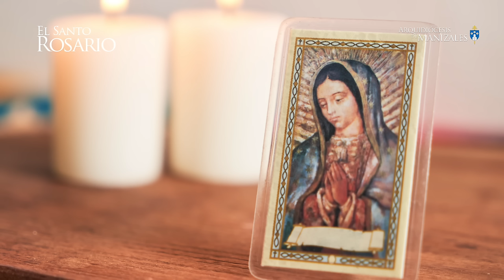Santo Rosario de hoy Sábado 8 de Junio de 2024, Arquidiócesis de Manizales. Misterios Gozosos.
1. La encarnación del Hijo de Dios.
2. La visitación de Nuestra Señora a Santa Isabel.
3. El nacimiento del Hijo de Dios.
4. La Presentación del Señor Jesús en el templo.
5. La Pérdida del Niño Jesús y su hallazgo en el templo.